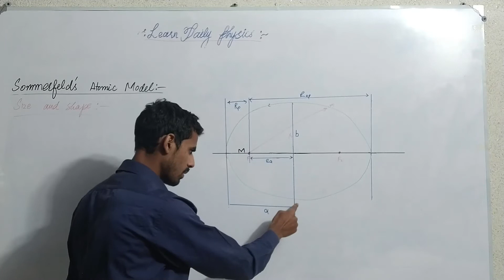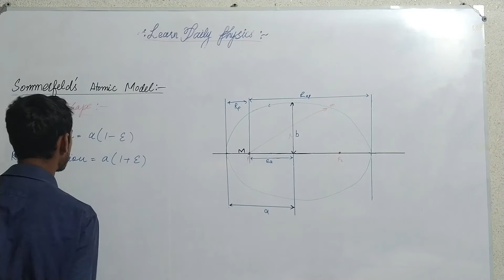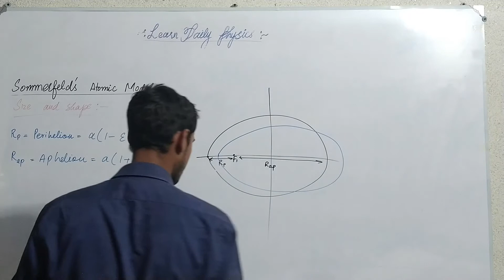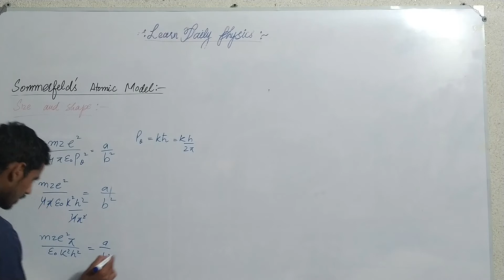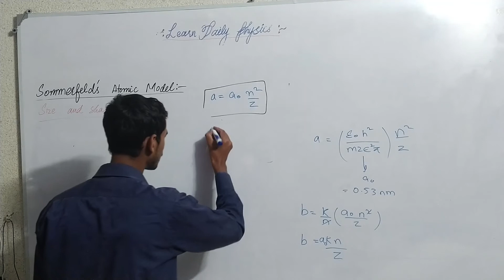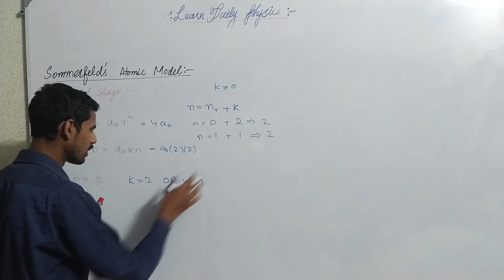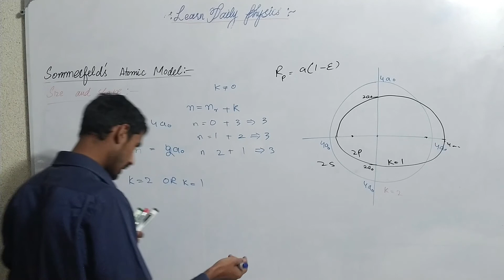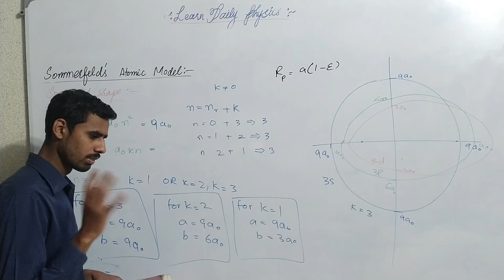Sommerfeld's Model | Size and Shape | Atomic and Molecular | lecture no. 12